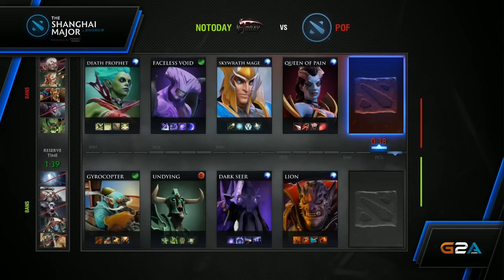PoF - NoT, Shanghai Major Quali AMERICA, Game 1